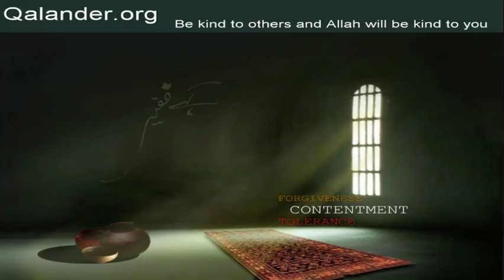Lecture 396 - Questions/Answers: Maaf karna; Mohabbat - 08-09-2019 - Lectures by Mr. Sarfraz A. Shah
Lecture 396 - Questions/Answers: Maaf karna; Mohabbat; Training; Shaikh